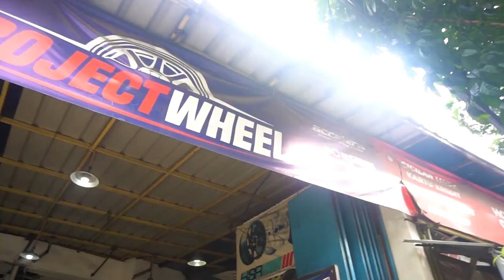Modifikasi Simpel Tapi Ganteng | Anak Bengkel ( Abeng )